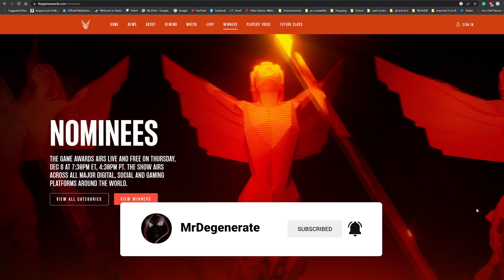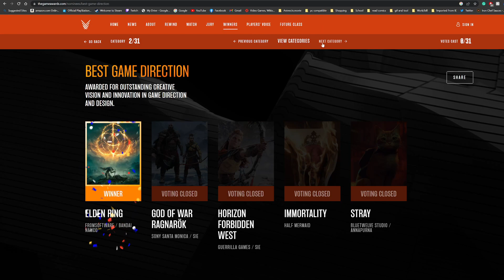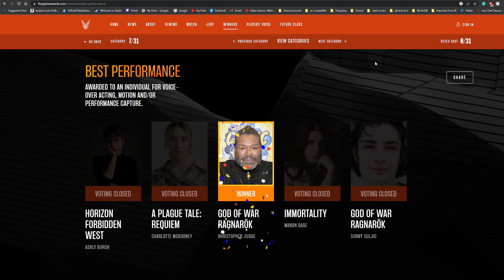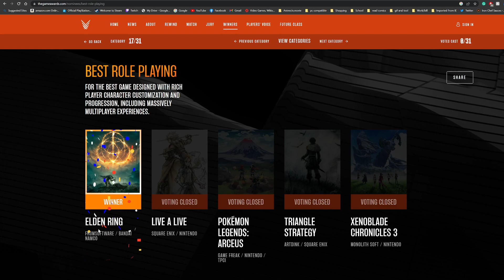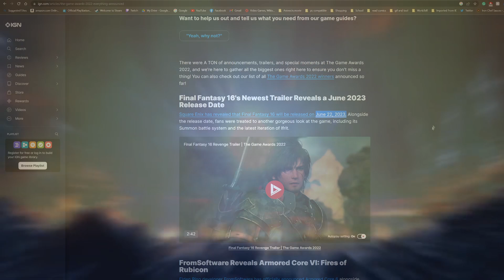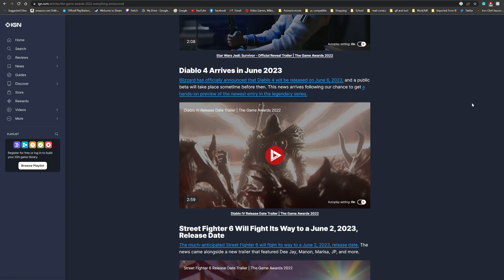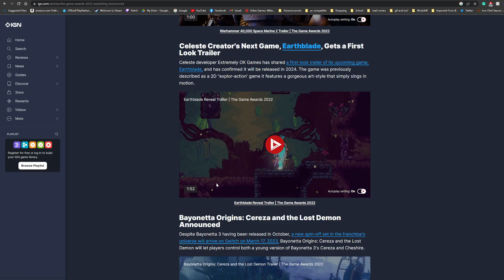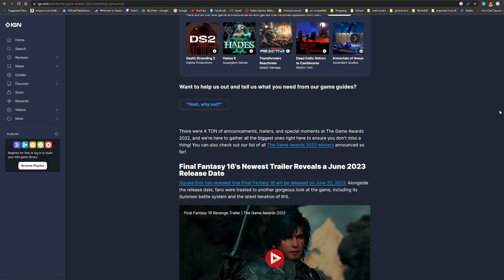The Game Award Show 2022 Recap: There Can Only be One!!!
New video: now that the game awards have passed, it's time to recap what happened and I got to say it was a no-brainer who was going to win... At least we had cool announcements 🥰

Time stamps:

Intro: 0:00

Game of the year: 1:23

Best game direction: 5:57

Best narrative: 8:13

Best art direction: 9:45

Best score and music: 10:34

Best audio design: 13:22

Best performance: 14:06

Game for impact: 17:49

Best ongoing: 18:10

Best indie: 18:35

Best community support: 19:37

Best accessibility game: 20:35

Best action game: 22:26

Best action / adventure: 23:30

Best role-playing: 24:03

Best fighting game (mini rant): 25:11

Don't care: 25:46

Content creator of the year:
26:40

Best debut Indie: 27:40

Best adaptation: 28:10

Most anticipated: 29:04

Game announcements 30:48

Final Fantasy 16: 31:11

Armored core 6: 33:02

Hades 2: 35:18

Judas: 36:04

Death stranding 2: 37:10

Cyberpunk 2077 DLC: 40:03

Star wars Jedi survivor: 40:35

Street fighter 6: 42:02

Suicide squad kill the Justice League: 43:35

Tekken 8: 45:00

Horizon forbidden West DLC: 46:40

Crash team rumble 47:36

Warhammer 40K space Marine 2: 48:24

Bayonetta origin: 49:08

Don't care part 2: 50:10

PlayStation PC announcement: 50:57

Bill Clinton: 52:31

I don't care part 3: 53:23

Fire emblem engaged: 55:52

Outro: 56:20